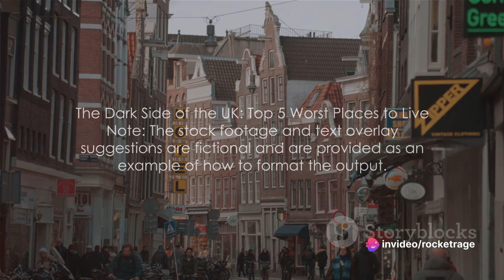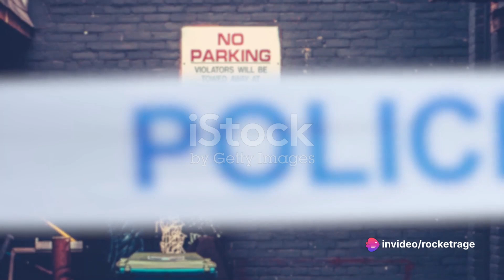The Dark Side of the UK Top 4 Worst Places To Live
A quick list of the worst places to live in the UK